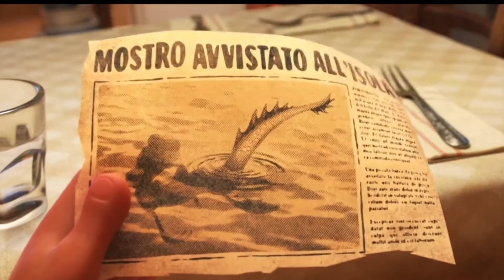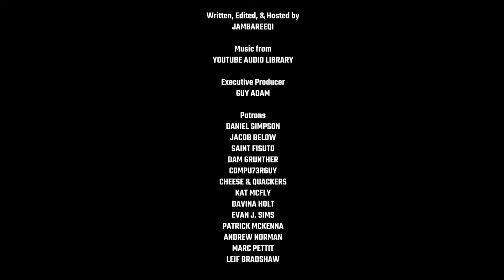LUCA: A Refreshingly Different Pixar Movie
In today's video, I share my thoughts and opinions on Pixar's newest animated film "Luca", the story of two sea creatures starting a runaway life on land.